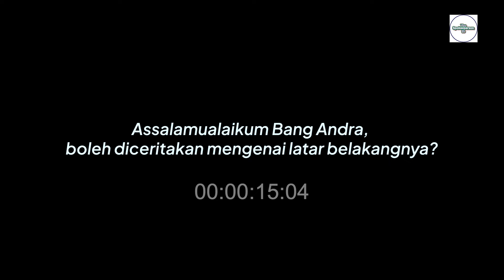Anies Baswedan di Mata Seorang Zaza Andra | Pedagang Asongan Palembang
Zaza Andra, atau yang dikenal sebagai Andra Tisu, pedagang asongan dari Palembang mengungkapkan alasan dirinya mendukung Anies Baswedan. Sudah 3,5 tahun Zaza mengabdikan diri untuk mendukung Anies Baswedan melalui usahanya sebagai pedagang asongan keliling. Alasannya mendukung Anies Baswedan karena kebijakan yang dibentuk selalu memanusiakan dan adil untuk seluruh masyarakat. Maka dari itu, Andra tidak tumbang mendukung Anies Baswedan walau banyak ancaman dan tantangan yang ditemuinya.